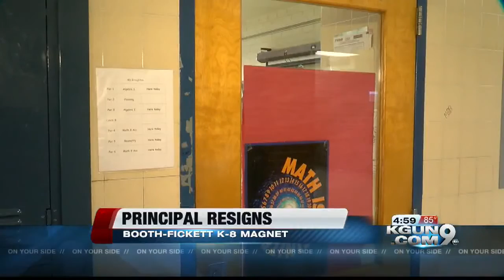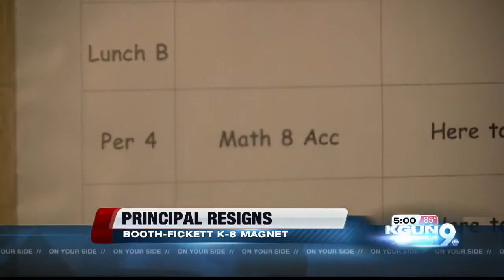ON YOUR SIDE EXCLUSIVE: Booth-Fickett K-8 principal resigns following bullying complaints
A candid interview with the principal of Booth-Fickett who is critical of the district's direction and how he's treated by administration.